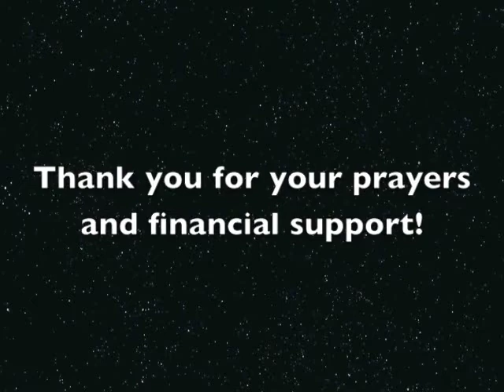Friday Fire October 7, 2011